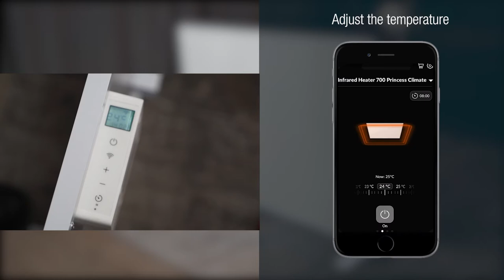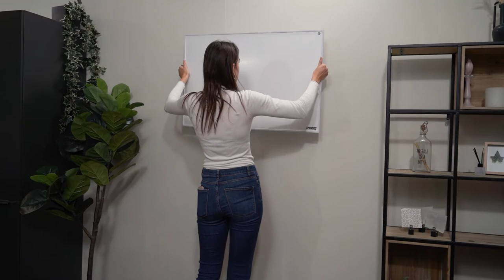Princess 343700 Smart Infrared Panel Heater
Looking for an energy-efficient heater that heats a specific room in the house? With only 700 W, the Princess 343700 Smart Infrared Panel Heater is exactly what you need. Control the heater by app or by voice command, set time schedules and enjoy the warmth without having to heat the entire house.